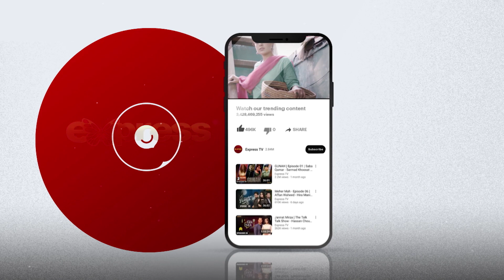Itne Bare Masle Ke Sath Is Shehar Mein Guzara Mushkil Hai | Muhabbat Ki Akhri Kahani - Ep 12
Itne Bare Masle Ke Sath Is Shehar Mein Guzara Mushkil Hai | Muhabbat Ki Akhri Kahani - Ep 12 | Express TV

Every Tuesday at 8 PM on @ExpressEntertainment

Presented by : Express Entertainment & Eveready Pictures
Executive Producer : Satish Anand
Directed By : Syed Irshad Ali (Arshi)
Written By Zafar Mairaj
Co - Director : Mohsin Ali
D.O.P : Shehroz Khan & Saqlain Raza Waraich
Singers: Hadiqa Kiani & Asrar Shah
O.S.T Lyrics : Qamar Nashad
O.S.T Music : Naveed Nashad
Backgrount Music : Mohsin Allah Ditta

Cast: Alizeh Shah, Shahzad Sheikh, Sami Khan, Minsa Malik, Firdos Jamal, Nargis Rasheed, Sahiba Rambo, Rubina Asif, Sajawal Khan, Sajid Shah, Saima Saleem, Nabila Khan, Ali Anjum, Mehboob Sultan, Sohail Masood, Hasan Fareed, Minsa Waqas, Kashif Javaid, Shareef Baloch, Imran Suno, Syed Tanveer Ahmed, Ameer Hamza, Kamal Khan, Ali Ammar, Ruhama Malik, Raja Aman